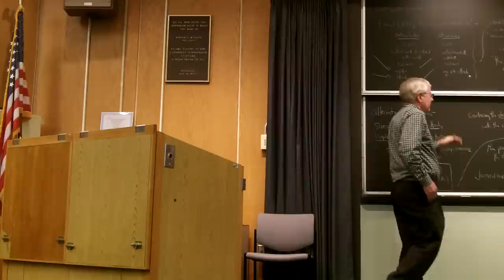George Atwood Abnormal Psychology - Lecture 15 Part 1